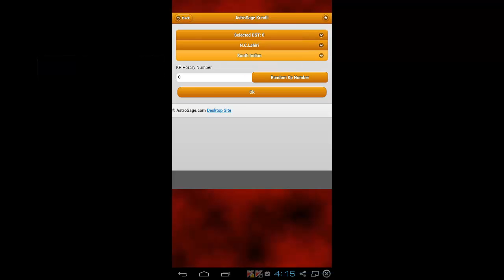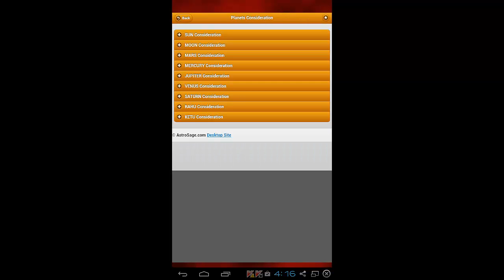Astro Sage Astrology - Quick overview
Astro Sage Astrology is an Android mobile app that generates astrology reports and gives access to an online astrology supply shop.

This video shows a quick overview of Astro Sage Astrology and includes a presentation of the following details:

- Imputing birth data
- Report browsing
- Browsing the Astro Shop